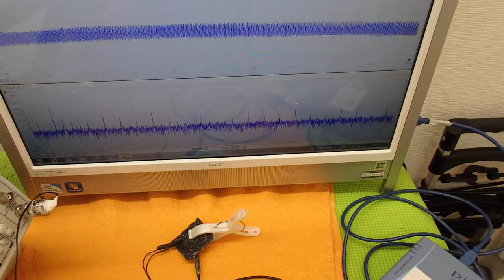オリジナル超音波実験 （超音波システム研究所 ultrasonic-labo）